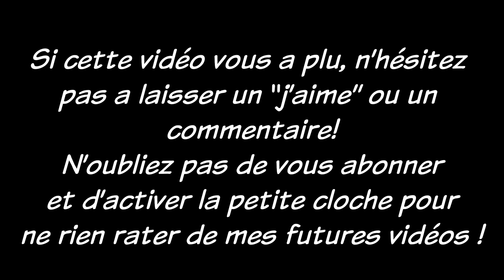Let's Play : Super Punch Out!! (Super Nintendo, 1994) #4 : Special Circuit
La fin de parcours pour Raymond ! Arriverais-je a finir ce circuit sans me faire toucher ?